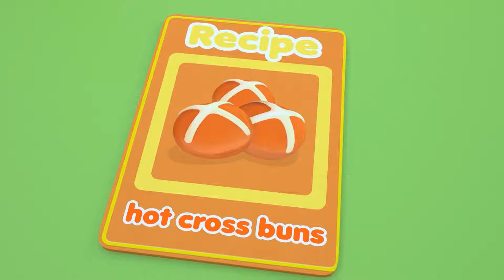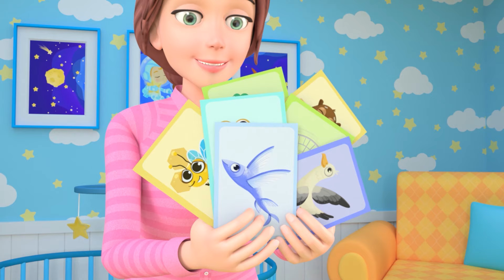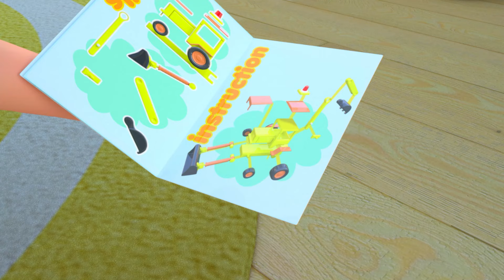Wheels On The Bus | Pretend Play and MORE Educational Nursery Rhymes & Kids Songs